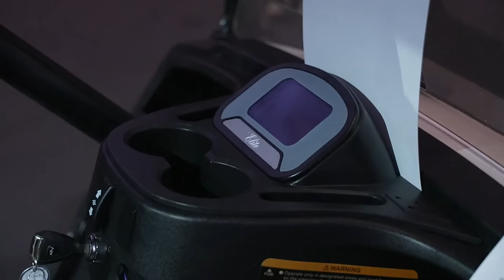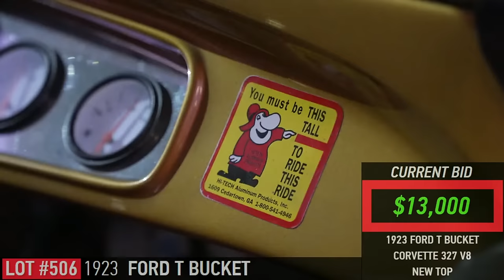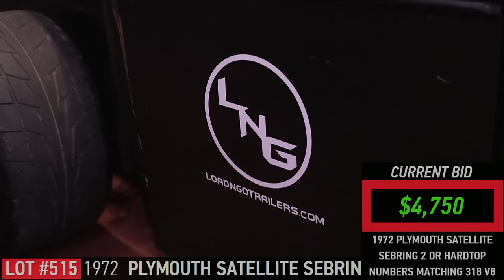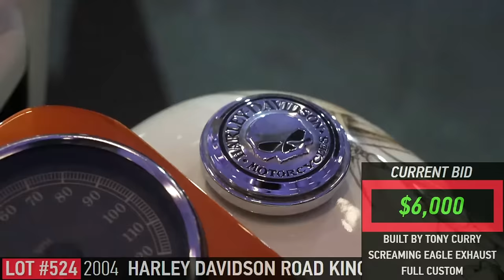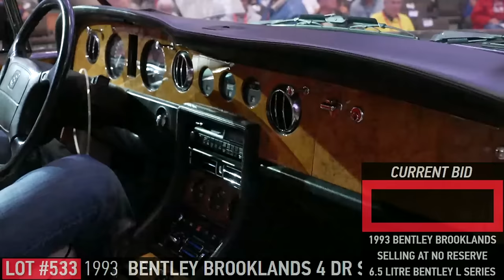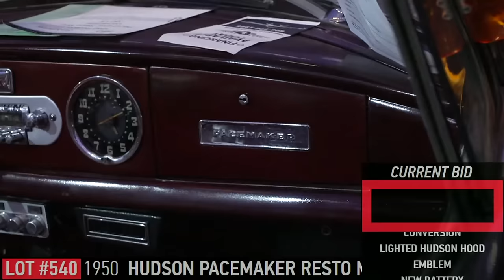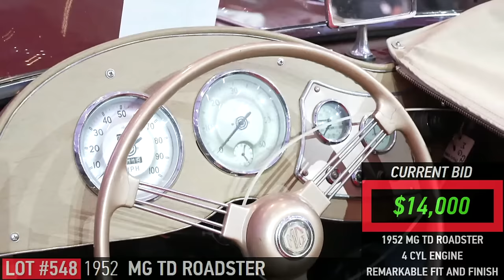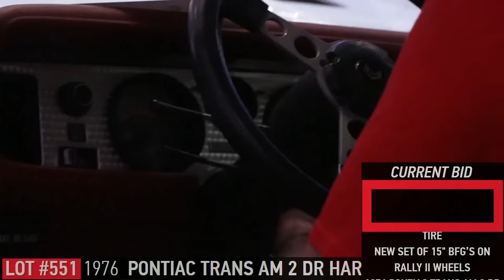The Branson Auction Spring 2024 Saturday Sale Live!!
Join us for the Branson Auction Live Online! Visit BransonAuction.com for more information and current auction inventory. In town? Join us in person at the Branson Convention Center at the Branson Landing Friday and Saturday!